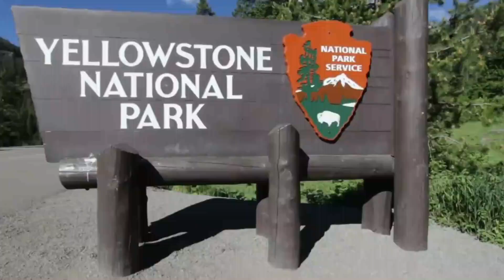WHAT THIS BISON IS DOING IS REALLY CRAZY